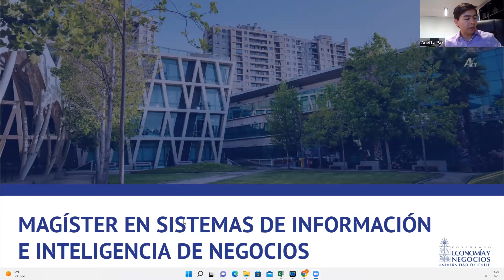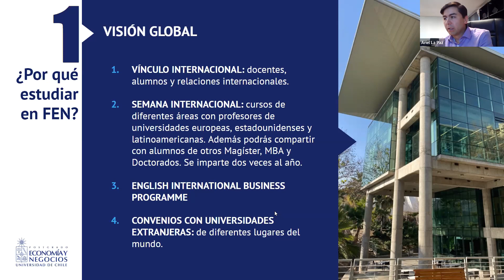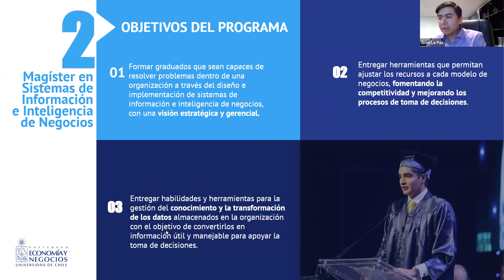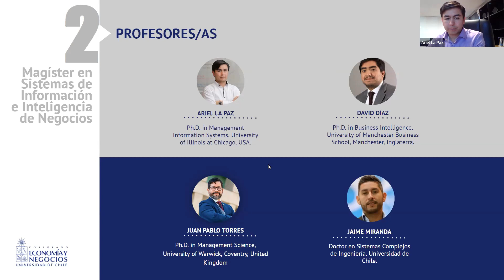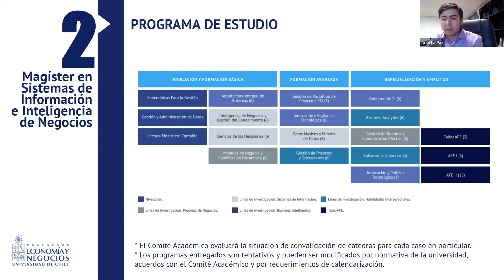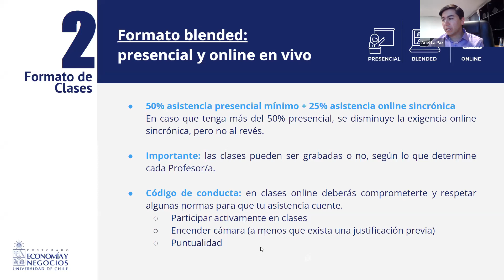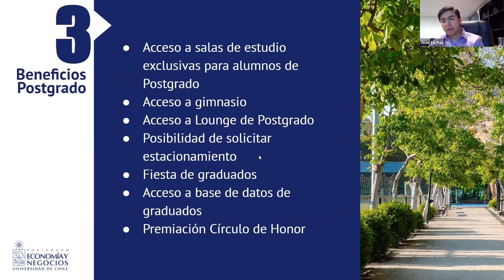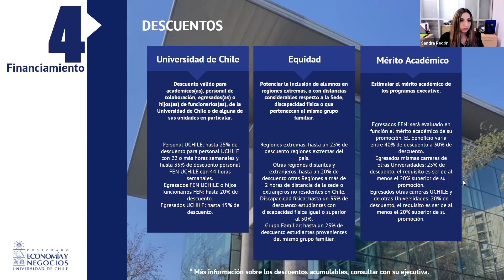Charla informativa Magíster en Sistemas de Información e Inteligencia de Negocios - 20oct2022